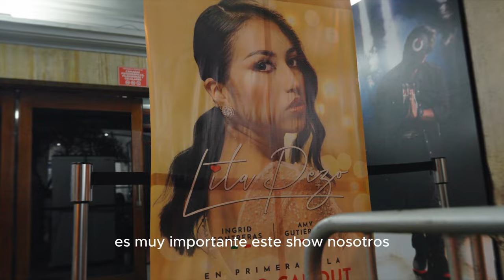LITA PEZO EN PRIMERA FILA (Documental)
Les presento un pequeño resumen de lo que fue mi último concierto
llamado LitaPezoEnPrimeraFila donde sin duda fue una de las mejores noches de mi vida. GRACIAS a todo mi equipo por acompañarme.
No se pierdan todos los videos a partir del 19 de Agosto de 2023
TEAM LITA PEZO
LUDENA PRODUCCIONES